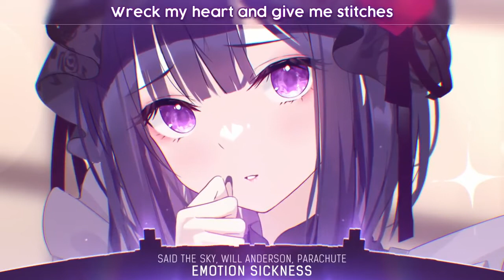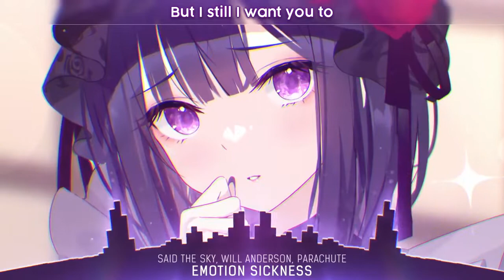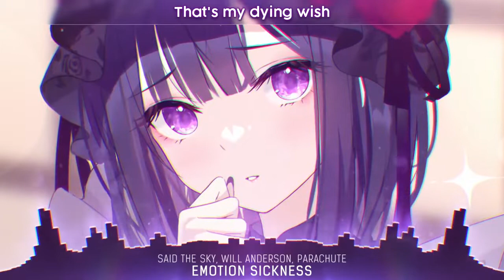Nightcore - Emotion Sickness - (Lyrics)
Said The Sky, Will Anderson & Parachute - Emotion Sickness

Label: Lowly.

⭐️ Share "Said The Sky, Will Anderson & Parachute - Emotion Sickness (Nightcore)" with your friends!